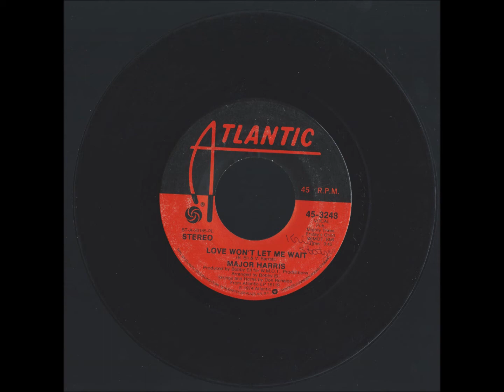Love Won't Let Me Wait ~ Major Harris